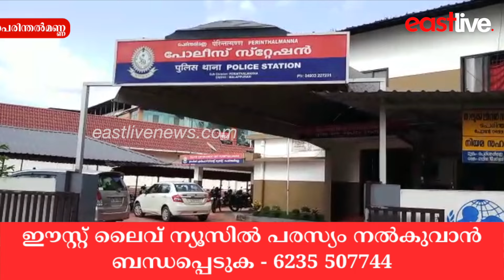നിരവധി ക്രിമിനല്‍ കേസുകളിലെ പ്രതി കാപ്പ നിയമ പ്രകാരം അറസ്റ്റിൽ | Perinthalmanna